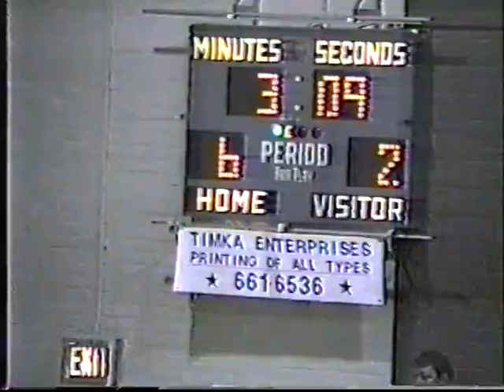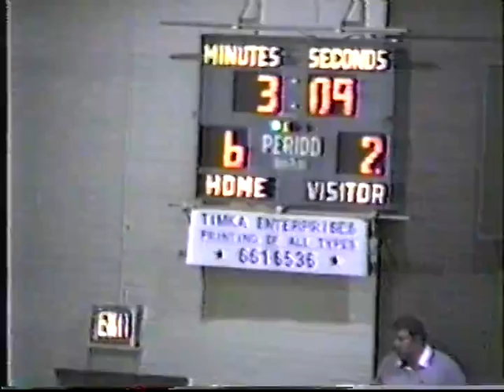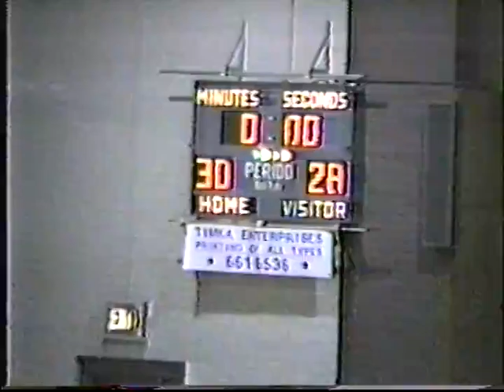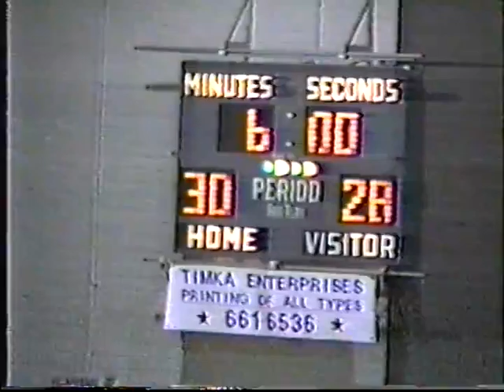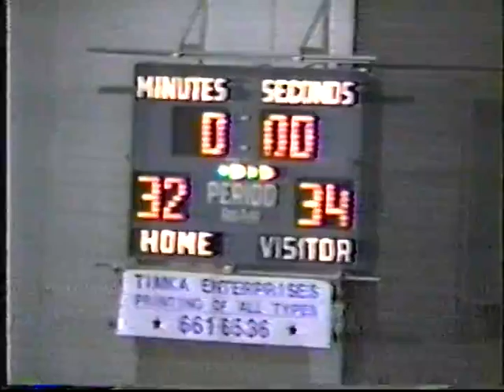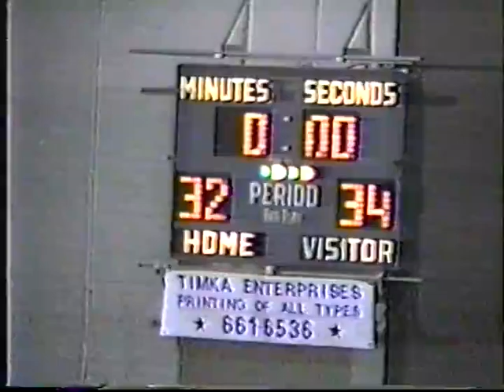CFA FULL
Cheviot Fire Association Basketball Tournament 2/3/1990 Northside K. of C.  Vs Friars Club